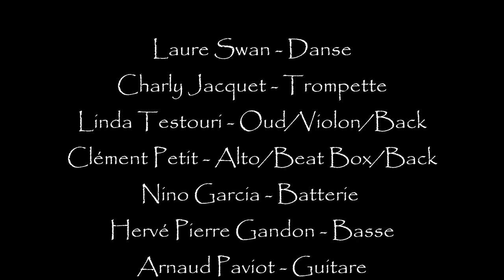Sandy Mango & The Cosmic Boat - Heron Cultura 03/08/22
Concert du 3 Août 2022 au Cultura de Chambray les Tours
avec les amis pirates !

Laure Swan - Danse
Charly Jacquet - Trompette
Linda Testouri - Oud/violon/voix
Clément Petit - Alto/beat-box/voix
Sandy Hui Bon Hoa - Voix/handpan/flûte